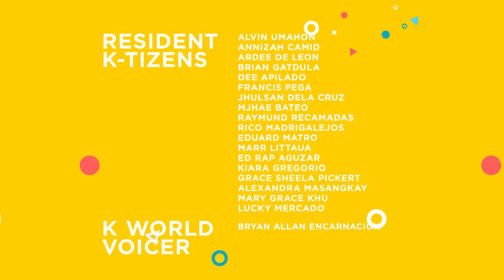K World: KTP Aqua Fun | Episode 251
Go on a thrilling adventure in our top pick destinations and spots!